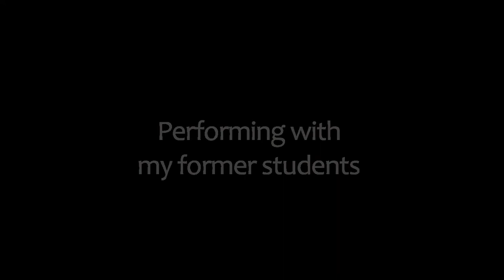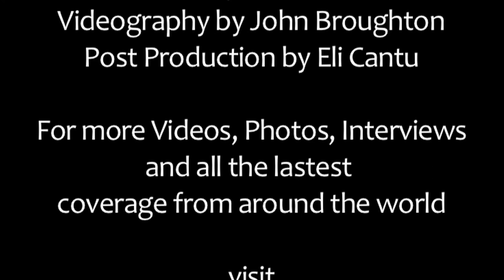Advice from the Classroom to the Bandstand with Victor Goines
Victor Goines is a jazz saxophonist and clarinetist. Goines talks about performing with his former students, dressing for the bandstand and taking care of your music business.